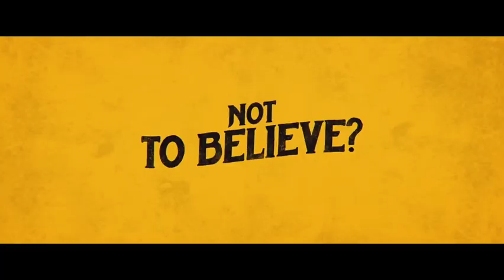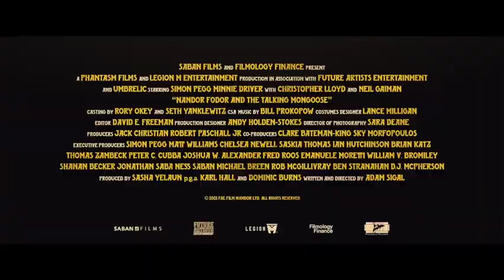Interview: Adam Sigal (Director "Nandor Fodor and the Talking Mongoose")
We had a chat with the director of the new film "Nandor Fodor and the Talking Mongoose" Adam Sigal about this strange new film. We ask him the desert island question and of course we invited him onto the podcast. Episode 27 with him is UP NOW!

RENT NANDOR FODOR AND THE TALKING MONGOOSE